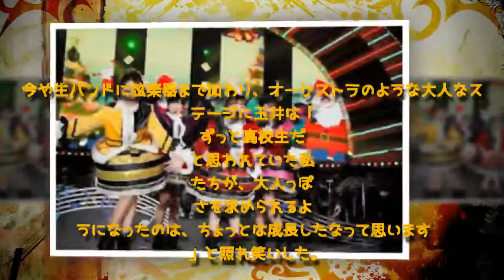'ももクロ 今年の漢字は絆だゼ～ット 激動の１年から希望の来年へ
'ももクロ